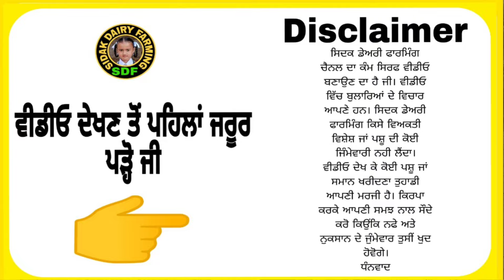Jersey Cows for Show Only, ਸਰਪੰਚ ਬਲਦੇਵ ਸਿੰਘ ਦੀਆਂ ਜਰਸੀ ਗਾਵਾਂ